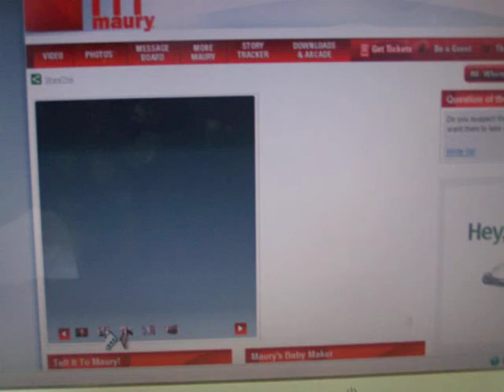000 04821 Maury show trailer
Raydell and Malana on maury show